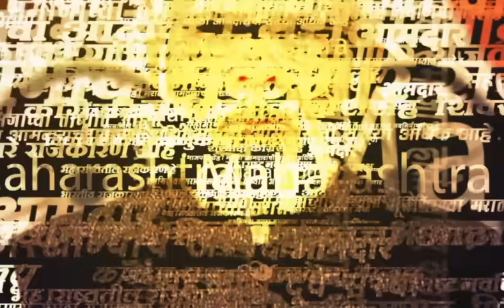Mumbai Rohit Pawar News | राष्ट्रवादी पक्षाची लढाई कोर्टात जाणार?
Mumbai Rohit Pawar News | राष्ट्रवादीचे आमदार रोहित पवार यांनी माध्यमांशी संवाद साधला. यावेळी त्यांनी विविध मुद्यांवर भाष्य केलं.

Location : Mumbai
Video Produced By : Soni Magar Sonipmagar
Video Edited By : Ankita Sonawane
Reporter : Saam Team Input